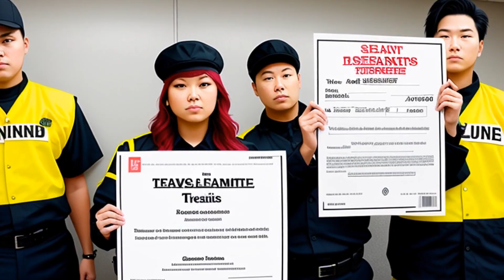Rose Nulman Park Foundation ex rel. Nulman v. Four Twenty Corp. (2014) Overview | LSData Case Brief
The defendants built a house worth 1.8 million dollars on land owned by the plaintiff, which was meant to be a public park. The court gave a mandatory injunction ordering the defendants to remove the home. The defendants appealed this decision, arguing that the cost of removal would be disproportionate to the benefit accruing to the plaintiff from the removal.

Rose Nulman Park Foundation ex rel. Nulman v. Four Twenty Corp. (2014)
Supreme Court of Rhode Island
93 A.3d 25